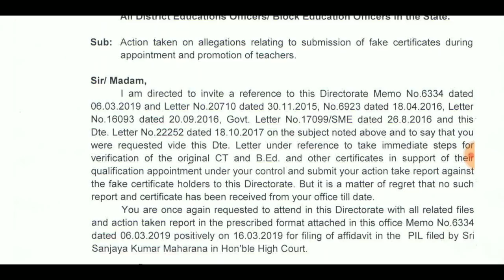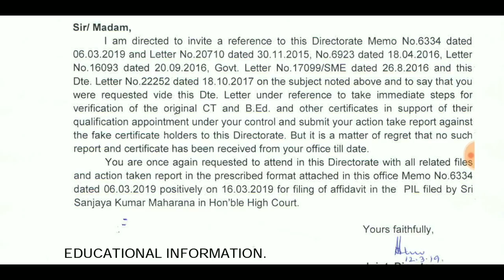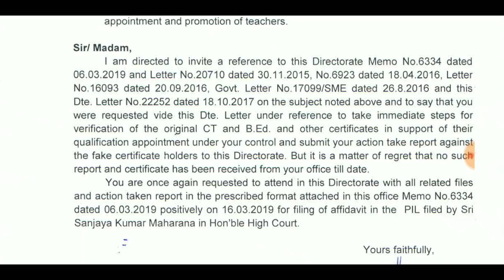ନିର୍ବାଚନ ସମୟରେ ପୁଣି ଶିକ୍ଷକ ଙ୍କୁ ଚାପ😔😔😔😔😔😔